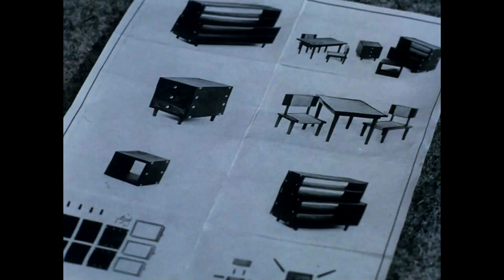Unsatisfying things in Pat a Mat Part 3 🙊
Sąsiedzi (cz. i słow. Pat a Mat oraz ...a je to!; pol. Pat i Mat oraz ...i to wszystko!) – czechosłowacki, od 1993 czeski lalkowy serial animowany opowiadający o perypetiach dwóch nieudolnych majsterkowiczów, Pata i Mata. Został stworzony w dniu 12 sierpnia 1976 przez reżysera filmu Lubomíra Beneša oraz scenarzystę i scenografa Vladimíra Jiránka.

Odcinki użyte w filmie: Garncarze, Zakłócenia, Jabłko, Klucz, Meble, Kosiarka, Generalne Porządki, Dach, Drzwii

Neighbors (parts and words. Pat a Mat and ... and eats it !; Polish. Pat and Mat and ... and that's it!) - Czechoslovakian, since 1993 Czech puppet animated series about the adventures of two inept DIY enthusiasts, Pata and Mata. It was created on August 12, 1976 by the film director Lubomír Beneš and screenwriter and set designer Vladimír Jiránek.

Episodes used in the movie: Pottery, Interference, Apple, Key, Furniture, Lawn Mower, General Cleaning, Roof, Doors

Sousedé (části a slova. Pat a Mat a ... a žere to!; polsky. Pat a Mat a ... a je to!) - československý, od roku 1993 český loutkový animovaný seriál o dobrodružstvích dvou nešikovných kutilů, Pata a Mata. Vytvořili ji 12. srpna 1976 filmový režisér Lubomír Beneš a scénárista a scénograf Vladimír Jiránek.

Epizody použité ve filmu: Keramika, Interference, Jablko, Klíč, Nábytek, Sekačka, Generální úklid, Střecha, Dveře

Tento film Pat & Mat nefunguje

Neighbors (časti a slová. Pat a Mat a ... a žerie to!; Poľština. Pat a Mat a ... a je to!) - československý, od roku 1993 český bábkový animovaný seriál o dobrodružstvách dvoch nešikovných domácich majstrov, Pata a Mata. Vytvorili ju 12. augusta 1976 filmový režisér Lubomír Beneš a scenárista a scénograf Vladimír Jiránek.

Epizódy použité vo filme: Hrnčiarstvo, Rušenie, Jablko, Kľúč, Nábytok, Kosačka na trávu, Všeobecné čistenie, Strecha, Dvere

Deze Pat & Mat-film werkt niet

Buren (delen en woorden. Pat a Mat en ... en eet het!; Pools. Pat en Mat en ... en dat is het!) - Tsjechoslowaakse, sinds 1993 Tsjechische poppenanimatieserie over de avonturen van twee onbekwame doe-het-zelvers, Pata en Mata. Het werd op 12 augustus 1976 gemaakt door de filmregisseur Lubomír Beneš en scenarioschrijver en decorontwerper Vladimír Jiránek.

Afleveringen die in de film worden gebruikt: aardewerk, interferentie, appel, sleutel, meubels, grasmaaier, algemene schoonmaak, dak, deuren

فيلم Pat & Mat لا يعمل

الجيران (الأجزاء والكلمات. ربّت على حصيرة و ... وتأكلها! ؛ بولندي. بات ومات و ... وهذا كل شيء!) - تشيكوسلوفاكي ، منذ عام 1993 سلسلة رسوم متحركة تشيكية حول مغامرات اثنين من عشاق DIY غير الأكفاء ، باتا وماتا. تم إنشاؤه في 12 أغسطس 1976 من قبل المخرج السينمائي Lubomír Beneš وكاتب السيناريو والمصمم Vladimír Jiránek.

الحلقات المستخدمة في الفيلم: فخار ، تداخل ، تفاحة ، مفتاح ، أثاث ، جزازة العشب ، تنظيف عام ، سقف ، أبواب

Ta film Pat & Mat ne deluje

Sosedje (deli in besede. Pat a Mat in ... in ga poje!; polj. Pat in Mat in ... in to je to!) - češkoslovaška, od leta 1993 češka lutkovna animirana serija o dogodivščinah dveh nespretnih DIY navdušencev, Pata in Mata. 12. avgusta 1976 sta ga ustvarila filmski režiser Lubomír Beneš ter scenarist in scenograf Vladimír Jiránek.

Epizode, uporabljene v filmu: keramika, interferenca, jabolko, ključ, pohištvo, kosilnica, generalno čiščenje, streha, vrata

Этот фильм Пэт ​​и Мэт не работает

Соседи (частями и словами. Пэт мат и... и ест!; польск. Пэт и мат и... и все!) - чехословацкий, с 1993 г. Чешский кукольный мультсериал о приключениях двух неумелых самодельщиков, Пата и Мата. Он был создан 12 августа 1976 года кинорежиссером Любомиром Бенешем и сценаристом и сценографом Владимиром Йиранеком.

Эпизоды, использованные в фильме: Керамика, Помехи, Яблоко, Ключ, Мебель, Газонокосилка, Генеральная уборка, Крыша, Двери

Esta película de Pat & Mat no funciona

Vecinos (partes y palabras. Pat a Mat y... ¡y se lo come!; polaco. Pat y Mat y... ¡y ya está!) - Checoslovaco, desde 1993 Serie animada de títeres checos sobre las aventuras de dos ineptos entusiastas del bricolaje, Pata y Mata. Fue creado el 12 de agosto de 1976 por el director de cine Lubomír Beneš y el guionista y escenógrafo Vladimír Jiránek.

Episodios utilizados en la película: Cerámica, Interferencia, Manzana, Llave, Muebles, Cortacésped, Limpieza general, Techo, Puertas

ეს Pat & Mat ფილმი არ მუშაობს

მეზობლები (ნაწილები და სიტყვები. Pat a Mat და ... და ჭამს! პატა და მატა. იგი შეიქმნა 1976 წლის 12 აგვისტოს კინორეჟისორის ლუბომირ ბენეშის და სცენარისტისა და დეკორატორის ვლადიმერ ჯირანეკის მიერ.

ფილმში გამოყენებული ეპიზოდები: ჭურჭელი, ჩარევა, ვაშლი, გასაღები, ავეჯი, გაზონის სათიბი, ზოგადი წმენდა, სახურავი, კარები

Hrnčiarí 0:00-0:30
Porucha 0:30-0:57
Jablko 0:57-1:44
Klíč 1:44-2:38
Nábytek 2:38-3:22
Sekačka 3:22-3:38
Generální úklid 3:38-3:55
Střecha 3:55-4:32
Dveře 4:32-5:19